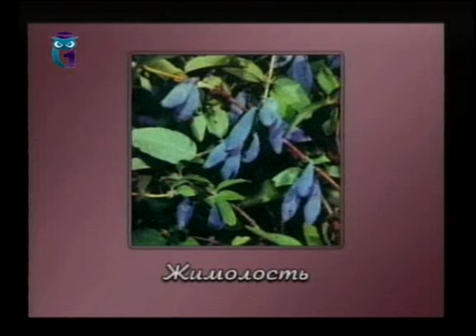Передача 12. Экосистемы широколиственных и смешанных лесов. Часть 3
Планета Земля: экология, биология, география. Евгений Гладков.  Образование для всех. Первый образовательный канал. Остальные передачи смотрите на